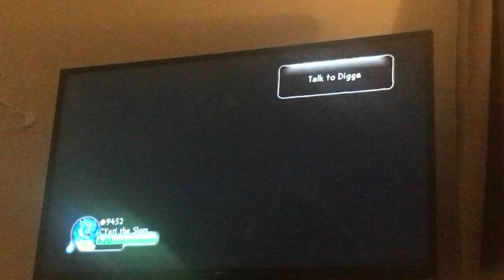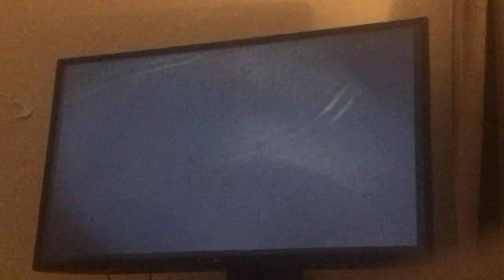Skylanders Spyro’s Adventure P2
Shattered Island

Perilous Pastures

Sky Schooner Docks

Stormy Stronghold

Oilspill Island

Dark Water Cove

Leviathan Lagoon

(VIDEOS OWNED BY SAKUSPHERE)